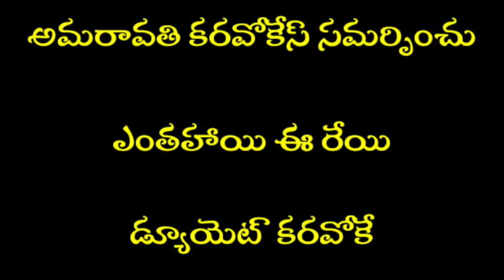Enthahaayi Eereyi Duet Karaoke